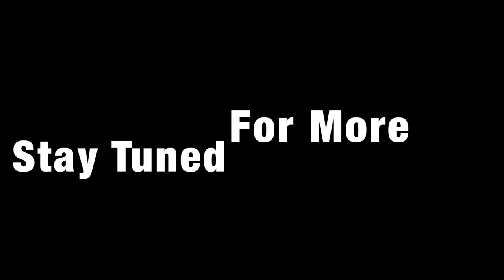Canna Gags 03 /Der Glaube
In der Reihe Canna Gags, beantworte ich Heute die frage, warum ich tatsächlich eingesperrt wurde.

Jetzt mit Untertitel, Deutsch und Englisch.